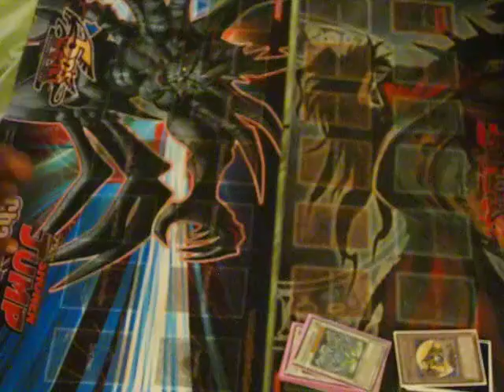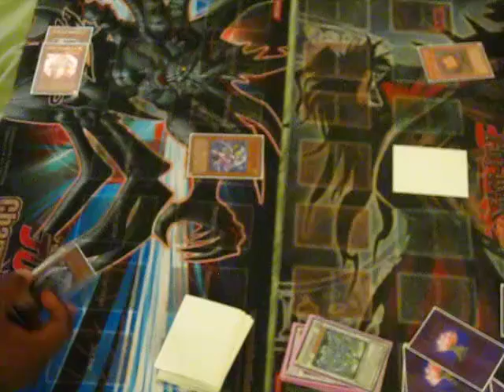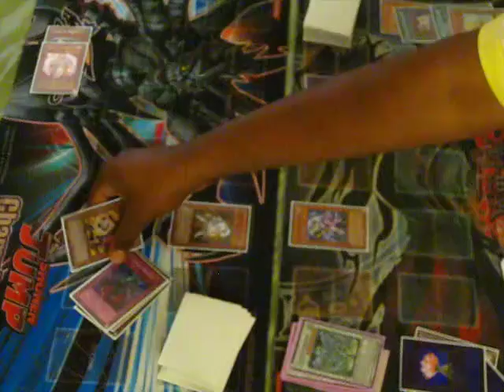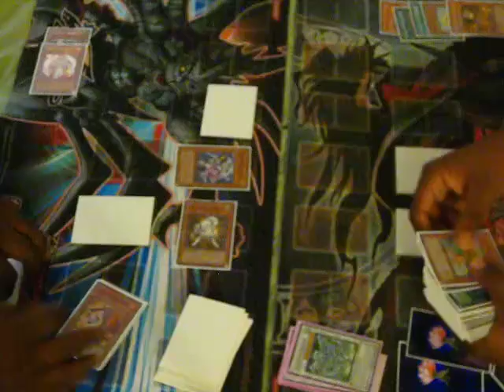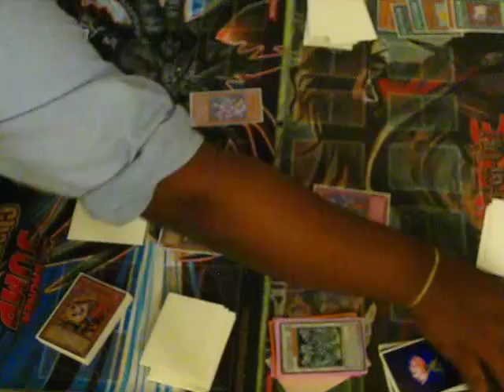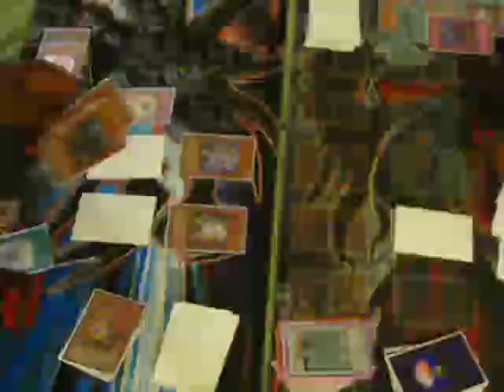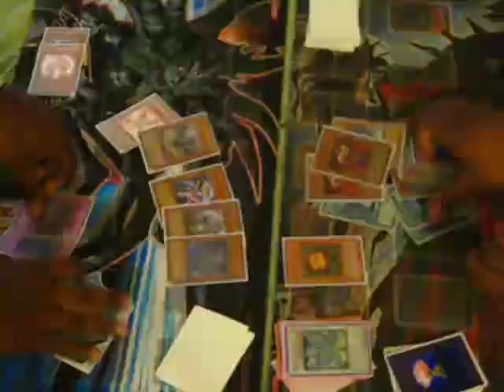Lightsworns Tech Tech Tech (Arifur) vs Flamevell Plant Monarch (MD) - Game 3